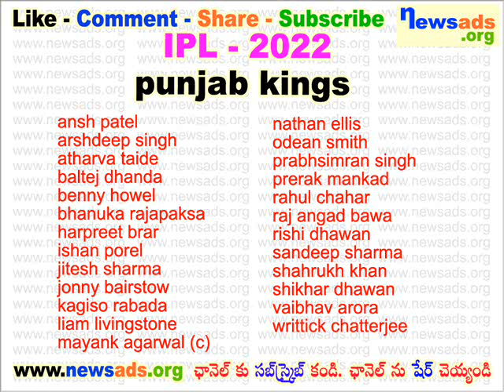punjab kings team players l ipl 2022